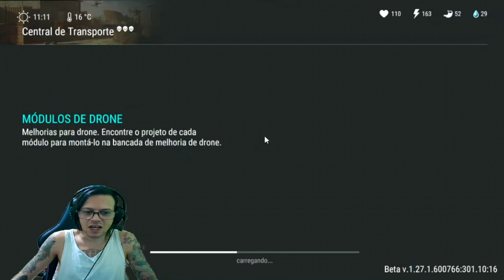●MELHOR FORMA DE CONSEGUIR ITENS INFINITOS DO ASSENTAMENTO CENTRAL DE TRANSPORTE 👁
▬▬▬▬▬▬▬▬▬▬▬ஜ۩۞۩ஜ▬▬▬▬▬▬▬▬▬▬▬▬▬

Deixe o Like - 00:00
SE INSCREVA E DEIXE O LIKE  - 12:00